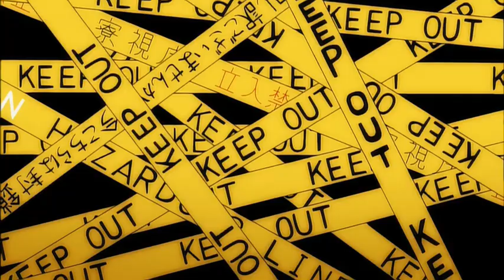AMV - ty logika 2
Wallpaper Link: N/A